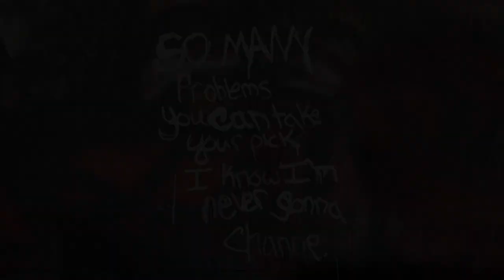Homelessness part 1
As homelessness increases in El Dorado County, we are going to have to be creative about a solution.

“As a society, we need to have a credible conversation about how we can draw a balance between over-institutionalization of people and throwing homeless folks in jail because we don’t know what else to do with them,” said El Dorado District Attorney Vern Pierson.

“Community-based treatment could greatly reduce incarceration and homelessness at a time when it seems is growing more out of control.”